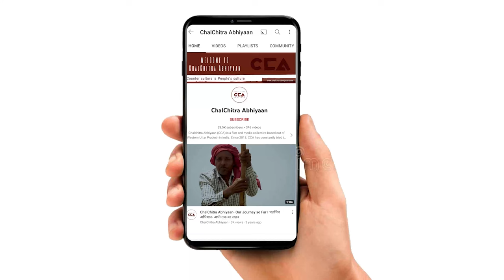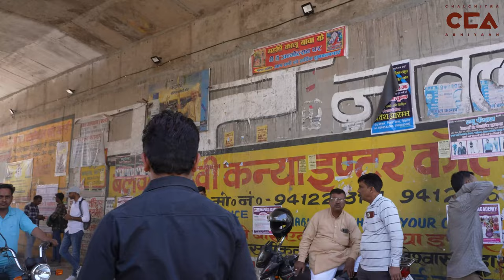कैराना सीट पर बदला माहौल? || Political shift on the Kairana seat ? - CCA report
लोकसभा चुनाव के लेकर चुनाव आयोग ने तिथिया घोषित कर दिया है , देश में 7 चरणो मे चुनाव होगा, यूपी के लोकसभा सीट कैराना में मतदान पहले चरण 19 अप्रैल को होना हैं। कैराना से इंडिया गठबन्धन प्रत्याशी इकरा हसन ने नामांकन कर दिया है। एनडीए से प्रदीप चौधरी आमने सामने है
चलचित्र अभियान की टीम ने कैराना लोकसभा सीट के कस्बा झिंझाना में  चुनाव के बारे में  लोगों से बात की।  उनका कहना है कि हम प्रदीप चौधरी से नाराज़ हैं और हम इकरा हसन को वोट देंगे।

टीम - इकरा अय्यूब सैफी, विशाल स्टोनवॉल, शाकिब यामीन रंगरेज

The Election Commission has announced the dates for the Lok Sabha elections. The country will witness elections in 7 phases, starting with voting on April 19 for the Kairana Lok Sabha seat in Uttar Pradesh. Ikra Hasan from the Indian Gathbandhan has filed his nomination from Kairana. He is facing Pradeep Chaudhary from the BJP.

CCA team spoke to people in the town of Jhinjhana, under the Kairana Lok Sabha seat, about the elections. They expressed their dissatisfaction with Pradeep Chaudhary and stated that they would vote for Iqra Hasan.

Crew - Iqra Ayyub Saifi, Vishal Stonewall, Shakib Yameen Rangrezz